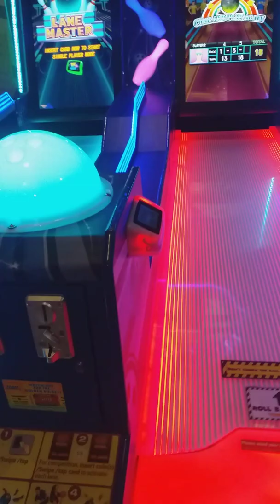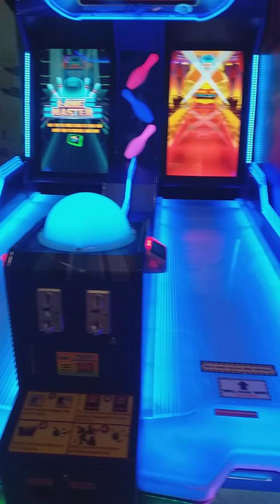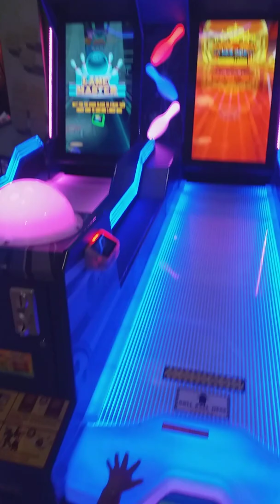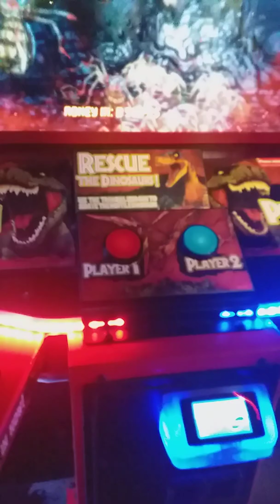playing time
Video games and others